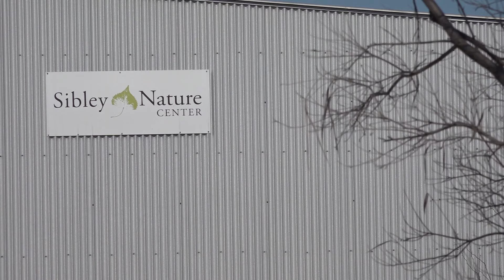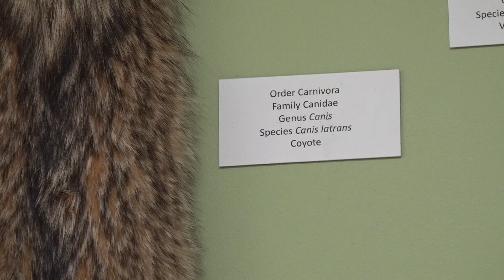Coyote activity is increasing in West Texas, how to keep your furry friend safe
Texas Parks and Wildlife said coyote mating season happens mid-January to early March.